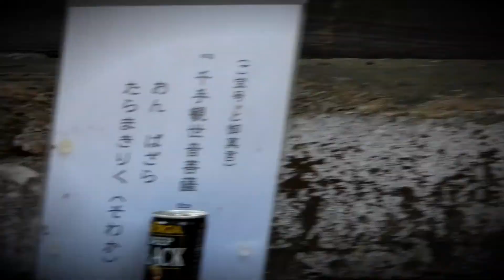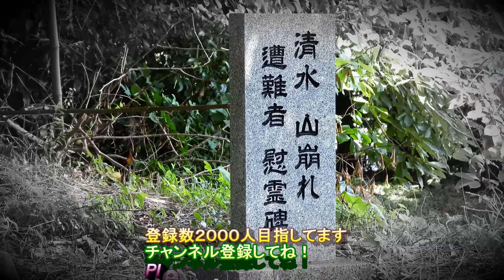कियोमिजू मंदिर 清水寺 Templo Kiyomizu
ﾖﾛｼｸ─ﾟ+｡d(≧∇≦)ﾟ+｡─ｯ♪